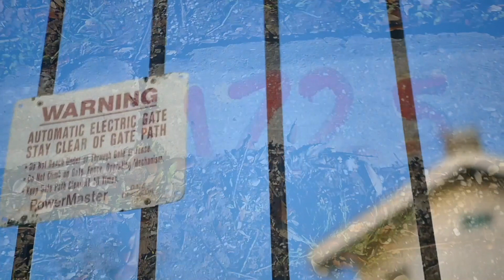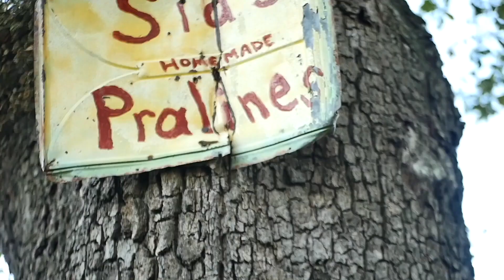Toobie- Real Dirt Official video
Mobb Elite Music Group LLC
Produced by Yung Forest
Directed by GBTLENS